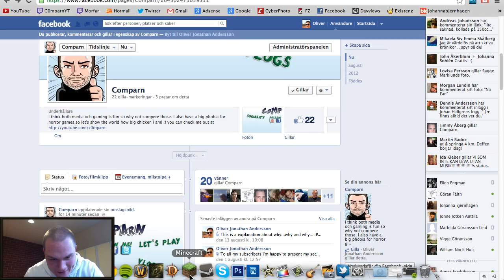BONUS! BigAss GiveAway To Me! - Diablo III Demon Hunter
My friends wanted to be nice to me on Diablo III so they give me allot of stuffs some useless but also some useful! :D
We are sitting in school on the video so thats why all the people and background sounds! :P